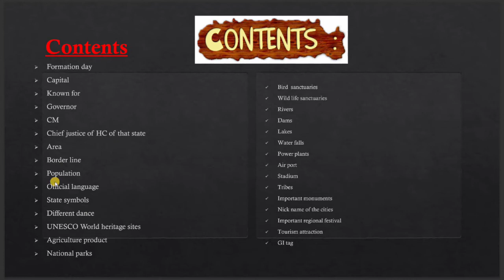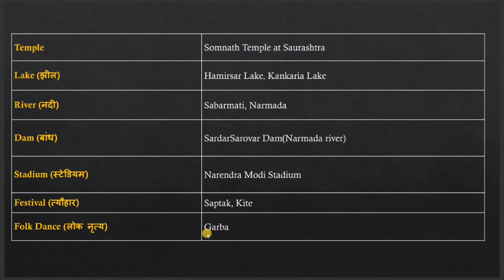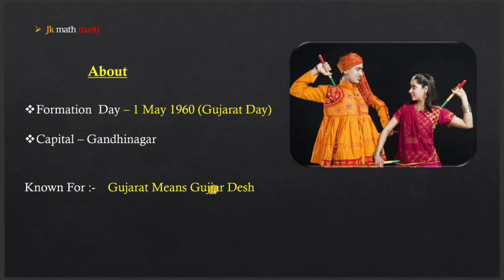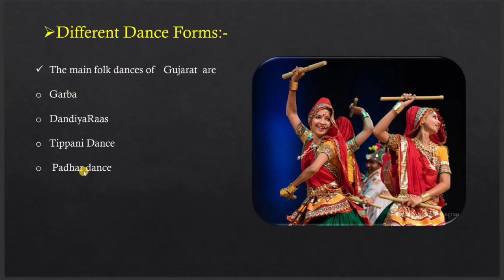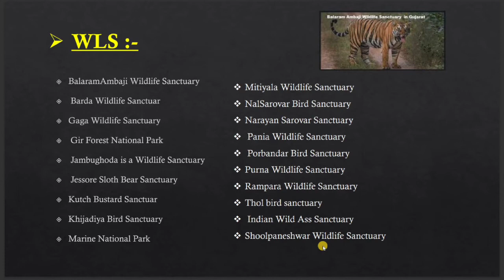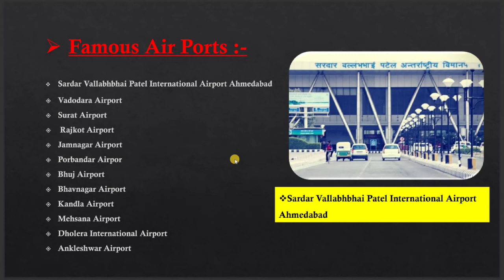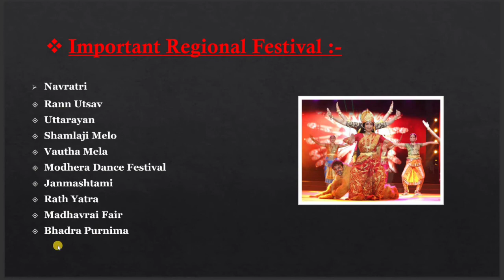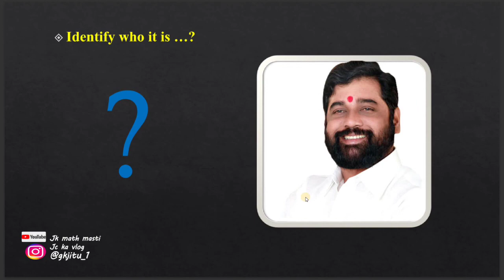गुजरात सामान्य ज्ञान | Gujarat All Static GK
Gujarat Static complete Gk pdf link

Rajasthan Static Gk PDF link

Karnataka Static Gk  PDF link

Chhattisgarh Static gk PDF link

West Bengal Static gk  Video link

West Bengal static Gk PDF link

Odisha  Static Gk Video link

Jharkhand Pdf Static Gk download

  uttarakhand Static GK  PDF link
सामान्य ज्ञान↙️↙️↙️↙️↙️🖇️🖇️🖇️🖇️

Bihar static Gk Video link 🖇️🖇️||
Bihar सामान्य ज्ञान

Uttar Pradesh static Gk Video link

India City Nicknames Part 1 video link

India City Nicknames Part 2 video link

India City Nicknames Part 3video link

India City Nicknames Part 4 video link

India City Nicknames Part 5 video link

All India's state static Gk Playlist link